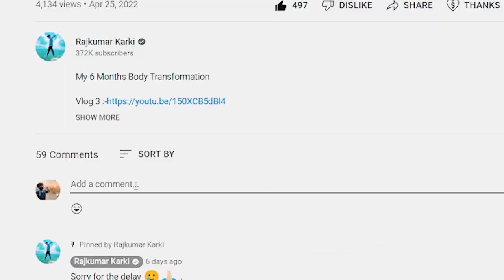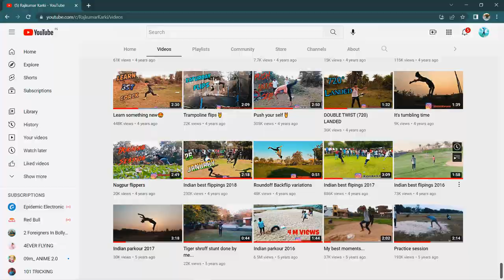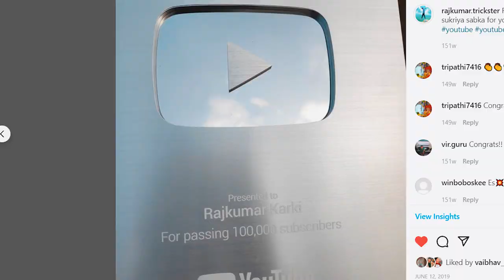5 Year of my Youtube carrier 😍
5 YEARS OF YOUTUBE !

 EQUIPMENT
EDITING LAPTOP
RODE MIC
BOYA MM1 MIC
VLOG GORILLA POD